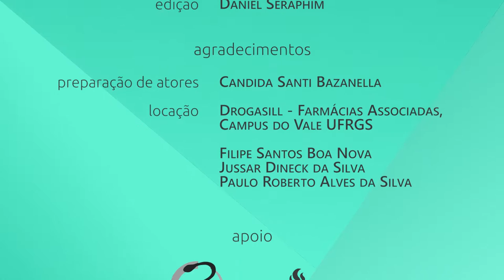Transtornos Menores de Saúde na Farmácia - Cefaleia